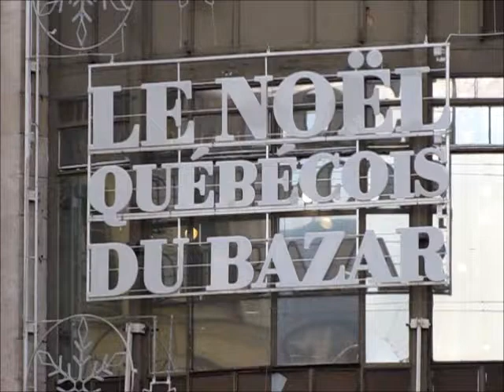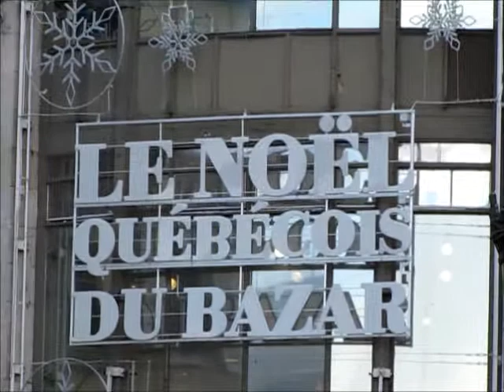ILLUMINATIONS 2011 - MAGASIN BHV #1 (Noël Québécois)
Le Noël Québécois du Bazar - Illuminations 2011 - Magasin BHV - Le Bazar de l'Hôtel de Ville - Paris 20 décembre 2011 - Illuminations de Noël - Joyeux Noel - Christmas Lights - Merry Christmas - animations vitrines - Rue de Rivoli - Métro Hotel-de-Ville - Paris 75004 - video Marie-Panic